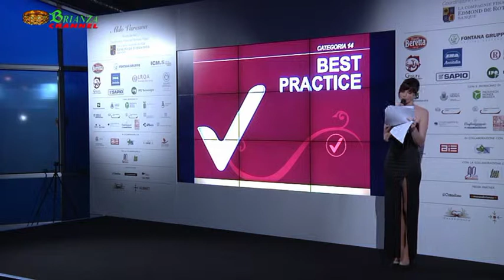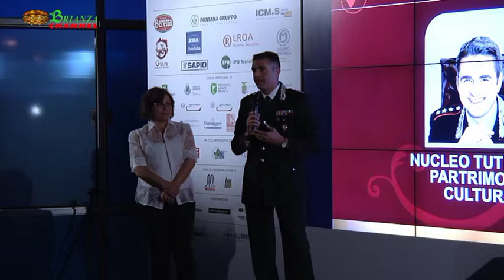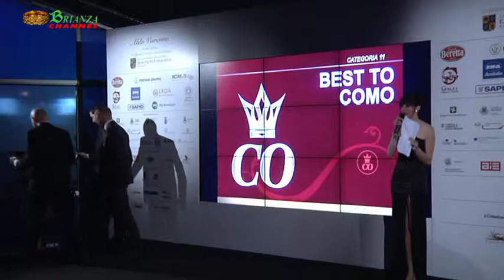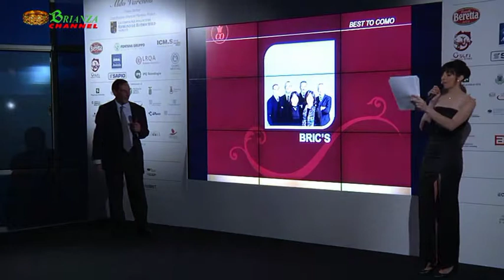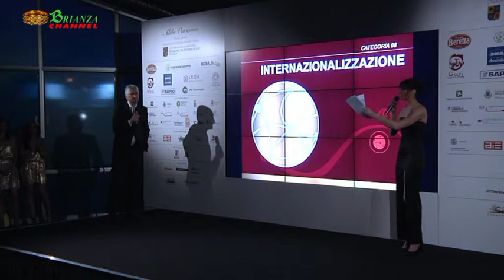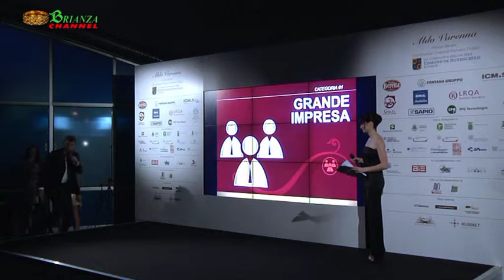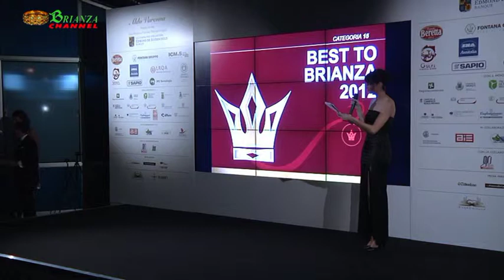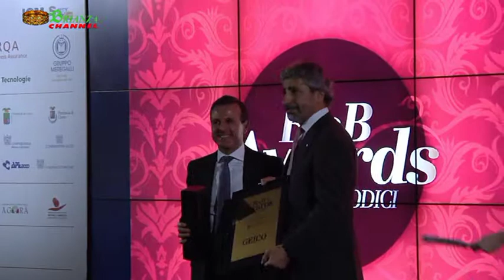Best to Brianza terza parte